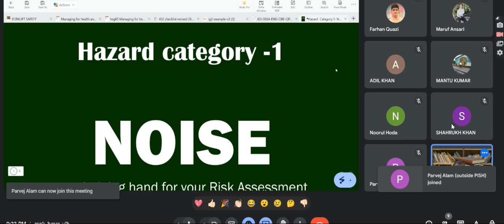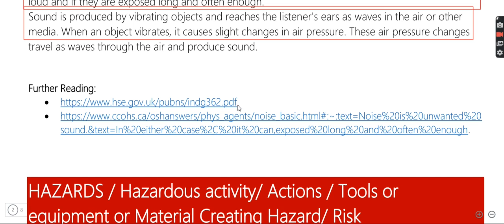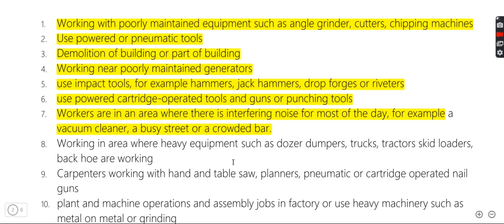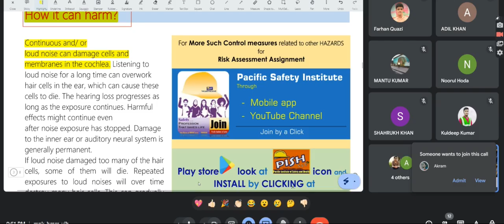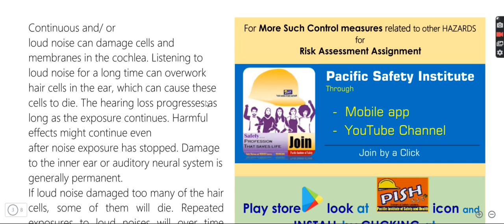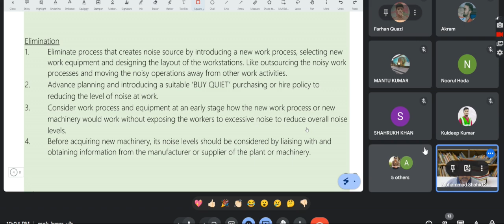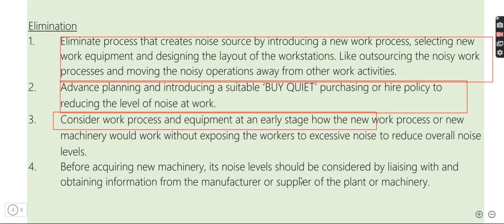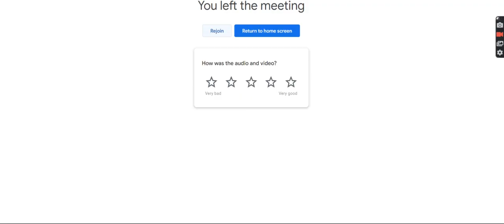Noise Safety introduction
Definition/ Description:
Noise is unwanted sound that can cause impairments or damage to health. Different noise effects as hearing loss, physiological effects, work-related stress and increased risk of accidents

What are sound and noise?

Sound is what we hear. Noise is unwanted sound. The difference between sound and noise depends upon the listener and the circumstances. Rock music can be pleasurable sound to one person and an annoying noise to another. In either case, it can be hazardous to a person's hearing if the sound is loud and if they are exposed long and often enough.
Sound is produced by vibrating objects and reaches the listener's ears as waves in the air or other media. When an object vibrates, it causes slight changes in air pressure. These air pressure changes travel as waves through the air and produce sound.